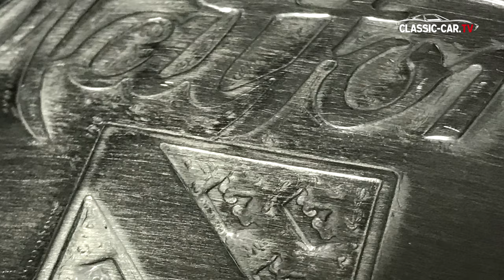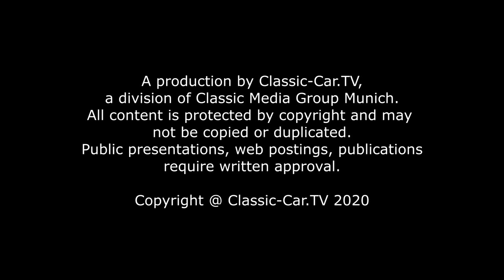Blechbearbeitung - Logo mit 3D Form in Blech pressen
Logo-Plaketten oder Schriftzüge lassen sich sehr gut mit einer 3D gedruckten Vorlage erstellen. Im 3D Drucker wird ein Positiv und eine passende negative Gegenform ausgedruckt. Die beiden Platten haben aufeinanderpassende Bohrungen, die mit ausgedruckt wurden. In diese Löcher werden Schrauben gesetzt. Ein passend gebohrtes Blech wird in das Sandwich gesetzt und anschließend verschraubt.  Am besten legt man dieses Paket anschließend auf einen passenden Amboss. Es kann sein, dass sich die Treibform noch nach außen biegt, da das Blech zwischen den beiden Formen ein genaues Einpassen der Hälften noch verhindert.
Im nächsten Schritt wird die Oberfläche der Treibform mit einem Glättehammer abgeklopft. Der Flache Glättehammer verteilt die treibenden Schläge auf eine größere Fläche. Bein 3D Druck ist es wichtig, dass die tragende Schicht nicht zu dick ist, sondern flexibel bleibt, sonst würde die Form brechen. Wir hatten einige Filamente ausprobiert und sind am Ende bei PLA angelangt. Nur PLA hat die nötige Härte, um die Feinheiten auf das Blech zu übertragen. Wir zeigen später noch die Resultate mit anderen Kunststoffen wie Nylon und PETG.
Die Form wird nicht nur an einer Stelle getrieben, sondern die gesamte Fläche abgeklopft. Man sieht an der Form sehr gut, wo man bereits die Form getrieben hat, da sich das Relief des Logos oder der Schrift deutlich an der dünnen Trägerschicht abzeichnet. Wenn Sie sich nicht sicher sind, ob das Treiben ausreichend war, können Sie ohne weiteres eine Schraube lösen und in die Form schauen. Durch die passgenaue Halterung, wird das Blech auch anschließend wieder passgenau liegen.